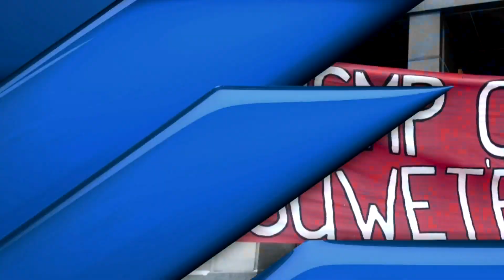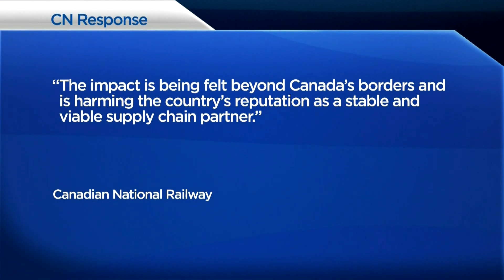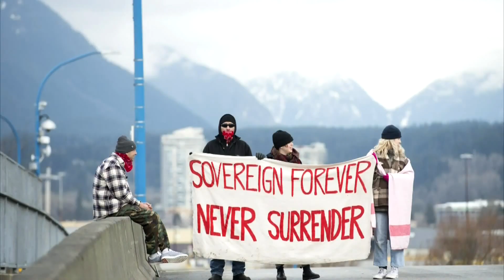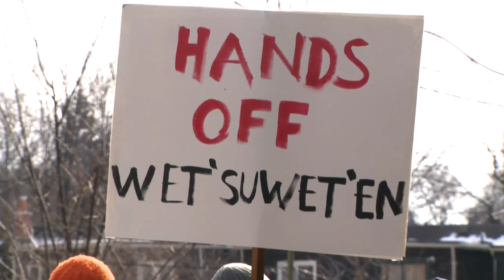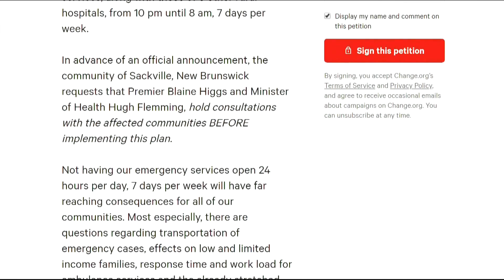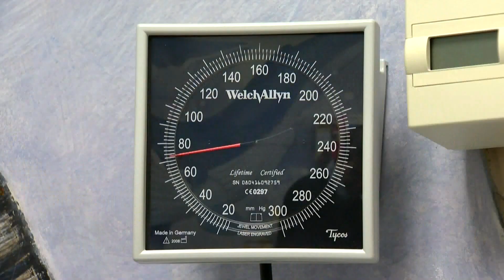Global National: Feb. 11, 2020 | Pipeline protests mounting across Canada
Eric Sorensen reports on the many demonstrations and disruptions across Canada in solidarity of the Wet'suwet'en Nation's fight against the Coastal GasLink pipeline project. Meanwhile, Sarah MacDonald explains why some members of that First Nation support the pipeline.

Dawna Friesen looks at how the World Health Organization (WHO) has finally named the novel coronavirus, and how patients and staff at one coronavirus hospital in China are trying to keep their spirits up. Plus, Mike Le Couteur explains how this latest group of Canadians under quarantine at CFB Trenton will be in a less modern facility.

Jackson Proskow reports from Nashua with the early results on the New Hampshire primary. Plus, Dawna Friesen has the details on the heart-stopping school bus crash that one group of students will never forget.

Dawna Friesen reports on the Toronto Raptors' new record. Plus, Heather Yourex-West profiles the dinosaur dubbed the 'reaper of death' that was discovered in Alberta. And there's more turmoil for the Royal family, and it involves a Canadian member.